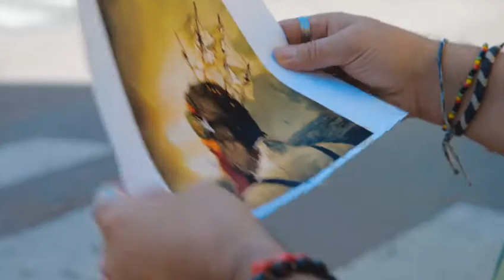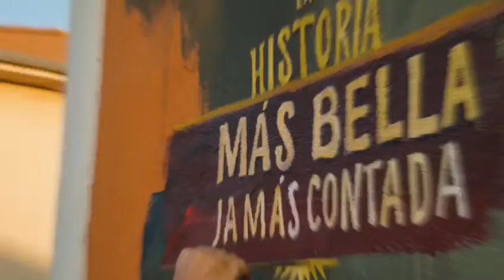SERZO en DESVELARTE 2020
Intervención Mural de J.L.Serzo en el Festival DESVELARTE 2020. Santander.
En colaboración con Laucky Rodríguez.
Mural LA HISTORIA MÁS BELLA JAMÁS CONTADA.
calle Vazquez de Mella esquina Archivo Simancas. Santander

producido por ACAI.
2020